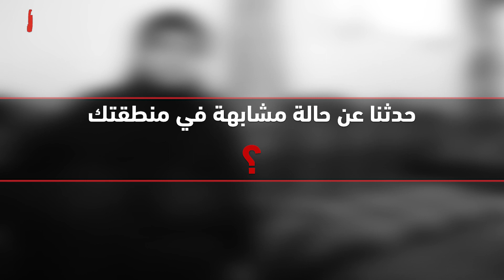"الحبابة" أم فواز ... يقصدها العشرات من أبناء ديرالزور بهدف العلاج.